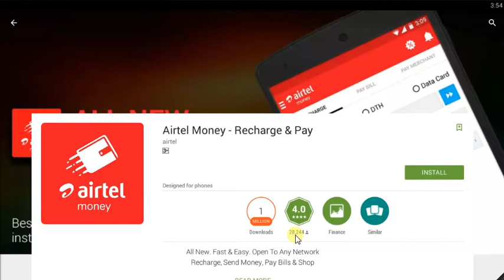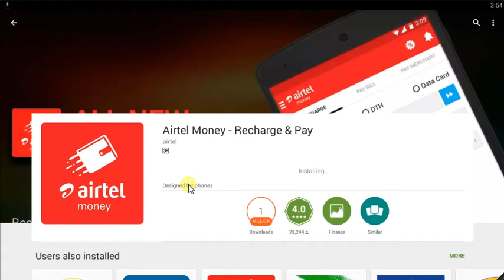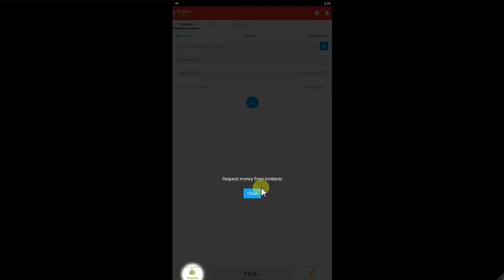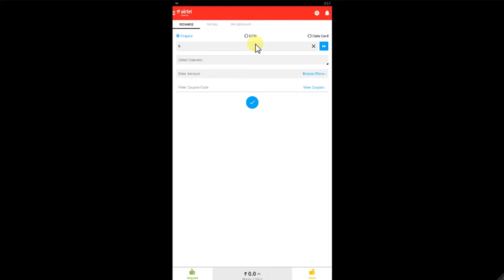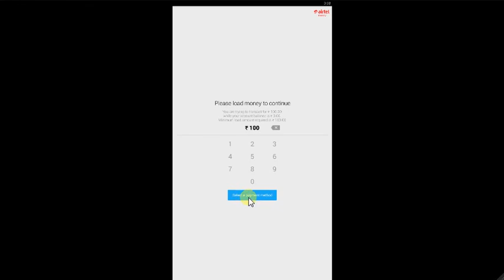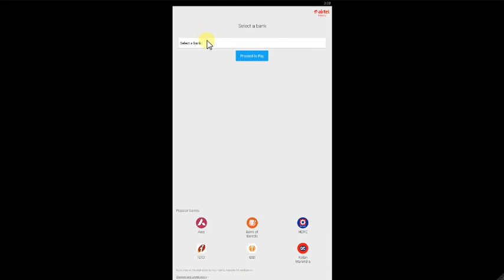How to Install Airtel Money App - Recharge & Pay - Android Apps on Google Play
My Airtel App | Airtel Money | Send Receive Money | Topup | Pay Bills | Withdraw | How to register for Airtel Money!
Introducing the all new Airtel Money App! The new Airtel Money app provides you the best in class payment experience that is easy, instant and rewarding.

Easy money transfer with airtel money. Download mobile app for online shopping, prepaid recharge, bill payment, ticket bookings and more.

Airtel Money - Recharge & Pay IRCTC Online Passenger Reservation System - Android Apps on Google Play